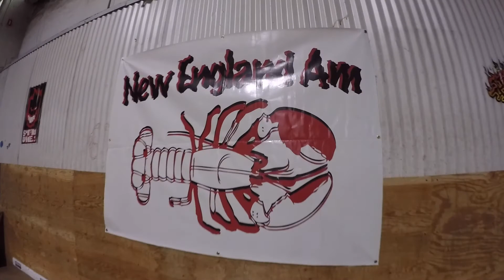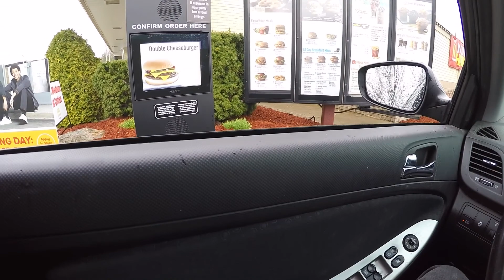ALL I NEED SKATE: Anthony Shetler Rainy day at The Edge